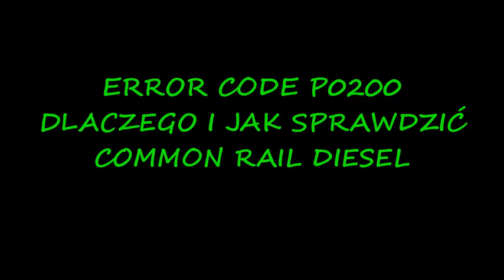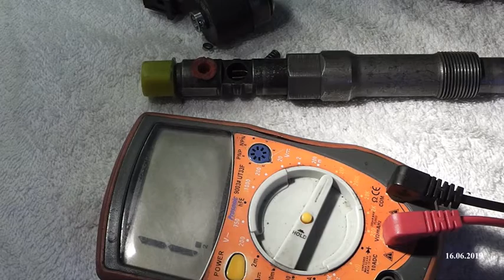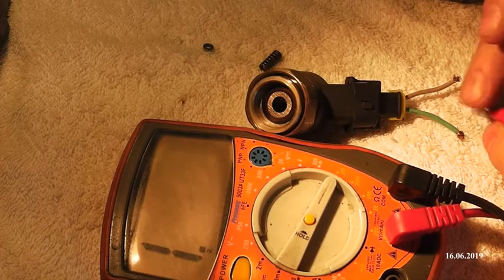EXPERT P0200 TEST CEWKI WTRYSKU USTALAMY PRZYCZYNĘ COMMON RAIL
CAŁY FILM PORUSZA PROBLEM ZWIĄZANY Z BŁĘDEM P0200 JAKI WYSTĘPUJE W UKŁADACH COMMON RAIL. RECENZJA JAK ZDIAGNOZOWAĆ PROBLEM JEŚLI  JEST USTERKA DOWOLNEGO WTRYSKU I ECU WYŚWIETLA P0200 DAJĄC TRYB CIĘŻKIEJ PRACY SINIKA LUB CALKOWITY BRAK MOŻLIWOŚCI ODPALENIA .Zapraszam
Film 2019